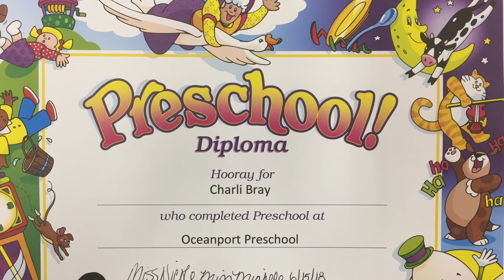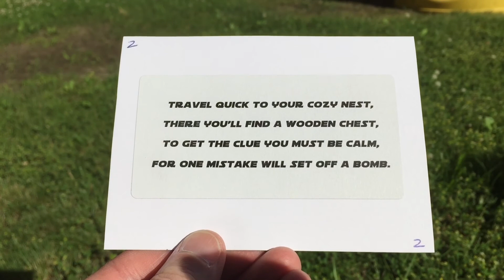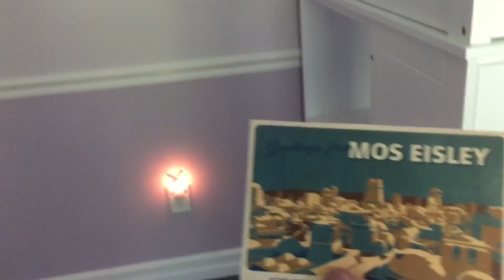What's in Charli's Mailbox? Episode XXIII: A New Car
After graduation, Charli finally redeemed her ChoreMonster points for a very special surprise.